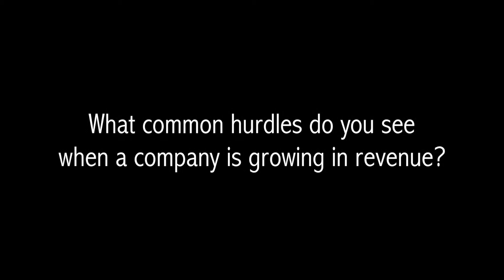What common hurdles do you see when a company is growing in revenue?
NOW CFO is a “roll up your sleeves” consulting firm specializing in CFO, Controller, and Accounting support.  Our expert employees fix the accounting and finance problems all companies face.

Arizona Partner Kerstin Hadzik shares the industry experience NOW CFO has.

Kerstin Hadzik joined Now CFO 2005.  She has spent time as Controller and CFO for a wide variety industries including: construction, oil & gas, manufacturing, non-profit and professional services.  Kerstin specializes in small business operations, long term forecasting and planning, raising capital, software integration, financial reporting and project management.

Prior to joining Now CFO, Kerstin was the CFO for a large construction company. During her time with the company, Revenues increased 6M to 30M, several large properties and companies were acquired and a second generation ownership structure was created. Kerstin graduated from Utah State University with a Bachelor of Science in Accounting.